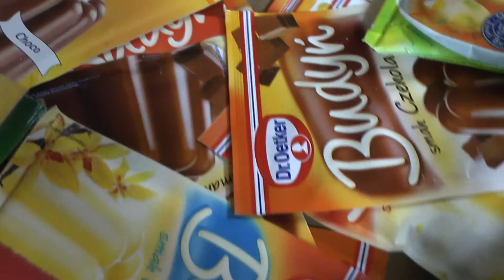Puck: Podsumowanie Tak, POMAGAM – zbiórka żywności Caritas 201Podsumowanie5